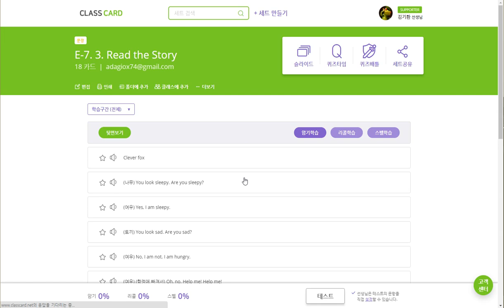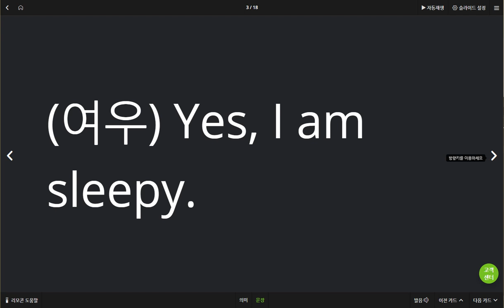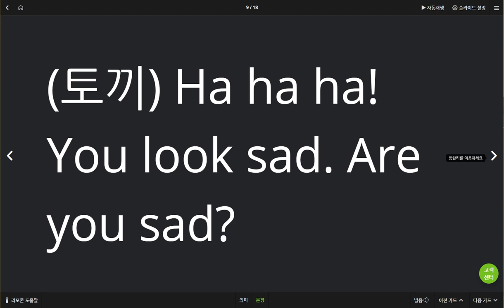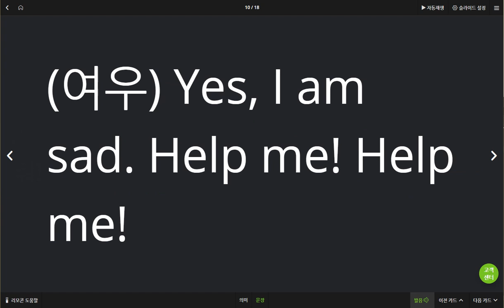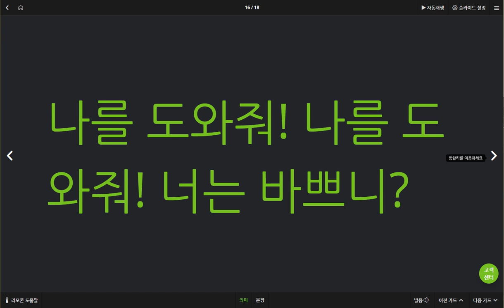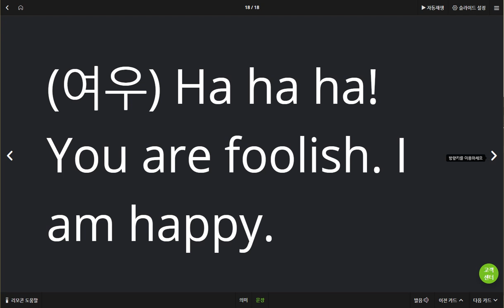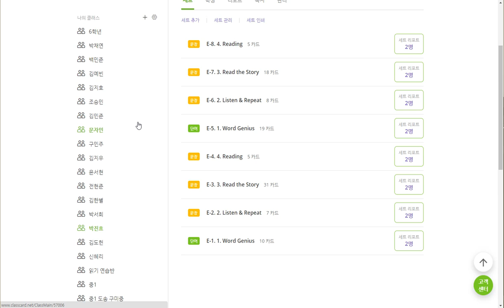박진효 2019 05 29 일대일